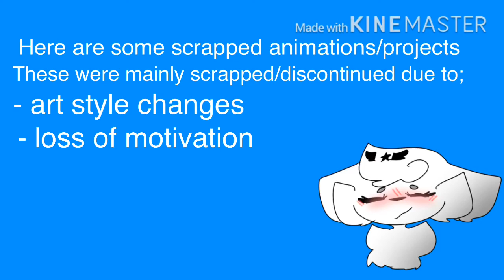Scrapped animations - filler post (?)